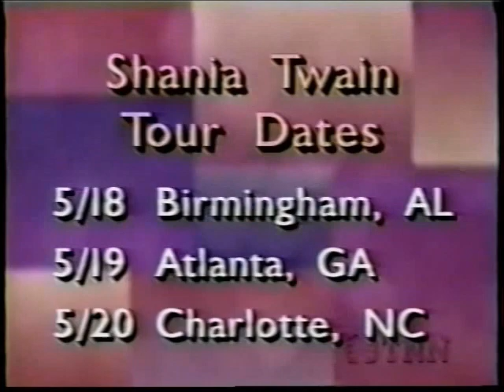Shania Twain-Crook & Chase-What Made You Say That? & Interview (1993)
Here's a video of Shania on the Crook & Chase show back in 1993! :) In it, Shania sings her first single off her debut album called: "What Made You Say That?" Afterwards she sits down with Crook & Chase to discuss her debut album, the first single, and the Triple Play Tour. Enjoy! :)